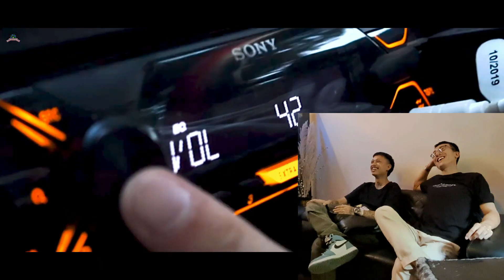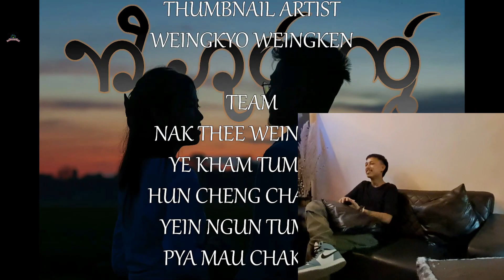LIVE REACTION: Nai Ho Chau - Ken Moun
NAI HO CHAU (OFFICIAL VIDEO)  -  Ken Moun

DIRECTED BY
NGI MAOW WEINGKEN

D.O.P.

EDITOR
NGI MAOW WEINGKEN
MYAT ONG THAMOUNG

LYRICS
AI CHA THAMOUNG

MUSIC
SSB MUSIC STUDIO NHK

CAST
NGI MAOW WEINGKEN
KHYA CHAKHAP
KEN MOUN THAMOUNG
NGUN KEN THAMOUNG
MOUN JE HAILOUNG
KUNGMA WEINGKEN
KHEMA CHAKHAP
HOM LEK THAMOUNG
KHEIT MOW WEINGKEN
KOI CHEN HAILOUNG

THUMBNAIL ARTIST
WEINGKYO WEINGKEN

TEAM
NAK THEE WEINGKEN
YE KHAM TUMTEN
HUN CHENG CHAKHAP
YEIN NGUN TUMTEN
PYA MAU CHAKHAP
EPAN WEINGKEN
AI MOUN HAILOUNG